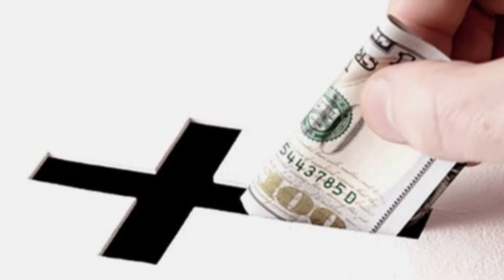क्यों चर्च में ही लोग ठीक होते हैं || Powerful spritual deliverance || Vidya prakash testimony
As Sister VIDYA PRAKSH  got married problems started in her life which was demonic ..  was  badly tormented by evil spirits and suffered 3 miscarriages .. satan blocked her womb and one day her relative shared about Jesus ..
A prayer warrior prayed for her whole night .. She got saved and after that ..Jesus appeared in her dream ...
She is now  serving Christ ..and praying for others.

      or

vipulshashankmishra@sbi

              or
   by google pay ( link )
vipulmodel26@oksbi

Name Vipul shashank mishra
Bank name. Sbi VIKASNAGAR LUCKNOW

NOTE .SOME IMAGES AND VIDEOS ARE TAKEN FROM OTHER PLATFORMS AND I RESPECT THE OWNERS . I TOOK AND EDIT IT SUCH A WAY SO THAT YOUTUBE NORMS WILL BE FULLFILLED  . ALL IMAGES AND VIDEO  IS USED  ONLY TO EDUCATE PEOPLE